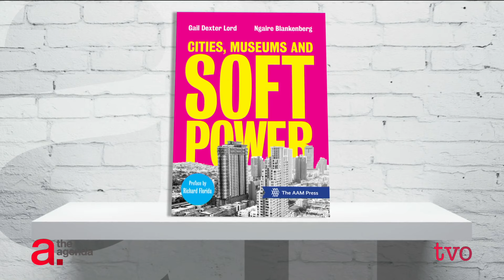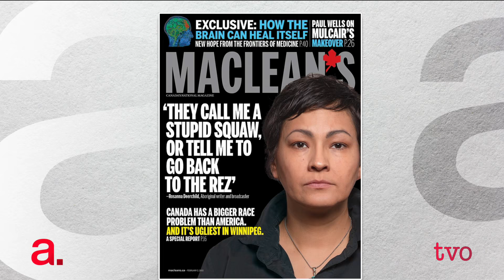A Cultural Sleeping Giant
Gail Lord's "Cities, Museums, and Soft Power" is a collection of essays on the ways that arts institutions can help cities grow. Lord joins The Agenda in the Summer to discuss the historical role of the museum in society, and what museums need to do to bolster their power.